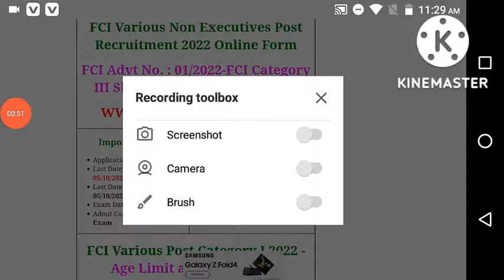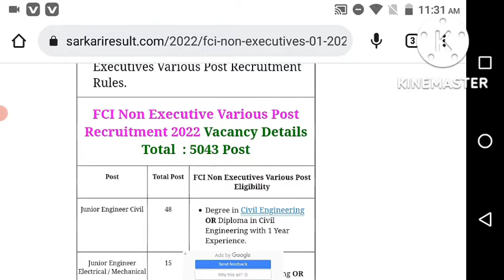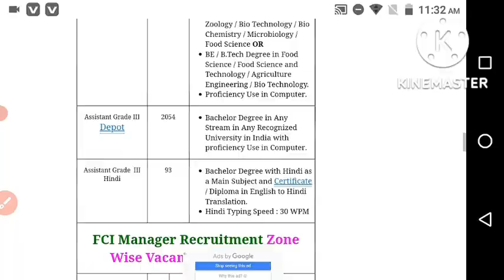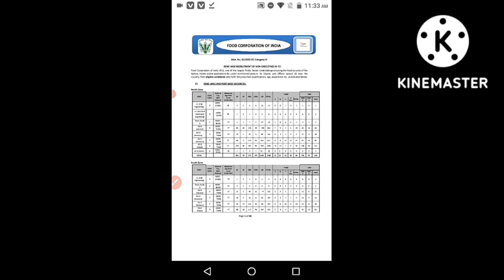FCI New Vacancy 2022।। new latest Government job 2022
FCI New Vacancy 2022।। new latest Government job 2022#newlatestjob